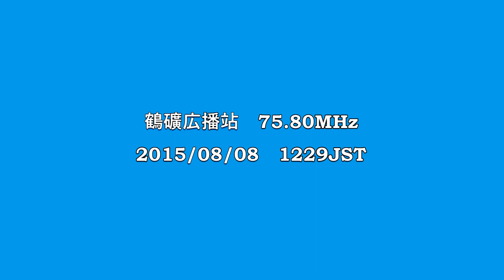鶴礦広播站 75.80MHz 2015/08/08 1229JST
AR5000＋CLP-5130-1

黒竜江省鶴崗市の炭鉱会社「鶴崗礦業集団」の局
会社の組織による社区広播か